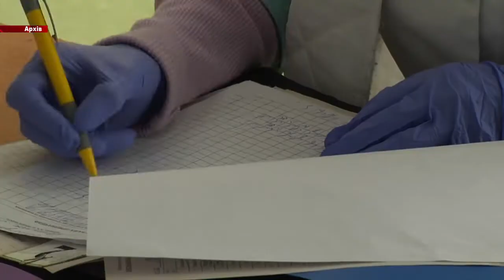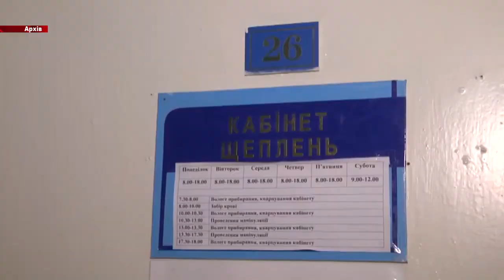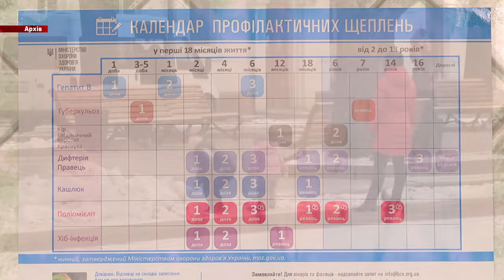Підсумки тижня - Кір атакує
1. Україна - на порозі епідемії або кір атакує. За перші дні нового року понад 10 тисяч українців захворіли на цю смертельно небезпечну хворобу. П'ятеро померли. На Хмельниччині кір також про себе заявив. За січень до інфекційної лікарні потрапило 165 хворих. Щодня до медзакладу прибувають ще від 5 до 10 людей. А нещодавно від кору помер 35-річний чоловік. Це перший летальний випадок на Хмельниччині.